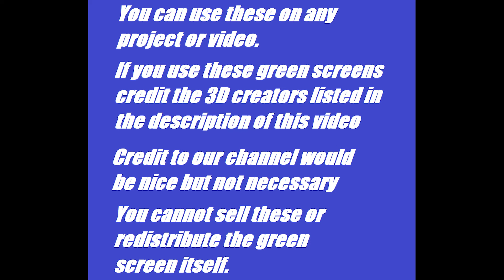Godzilla 1954 Green Screens